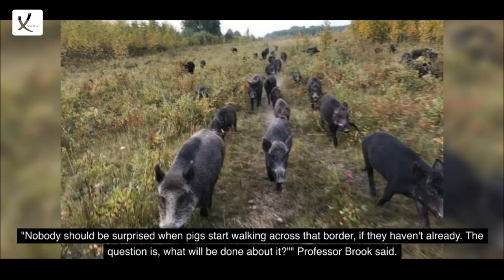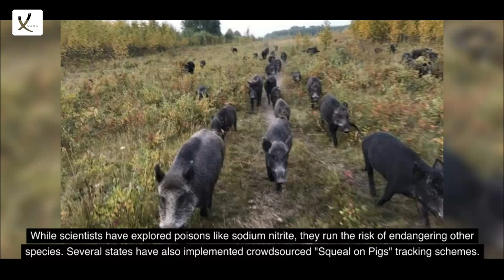Fears Over Invasion of 'Super Pigs' In United States And It's Not Easy to Eradicate Them - VAXA Post